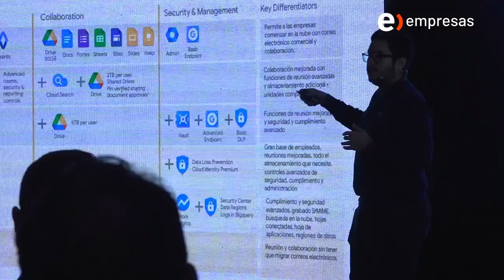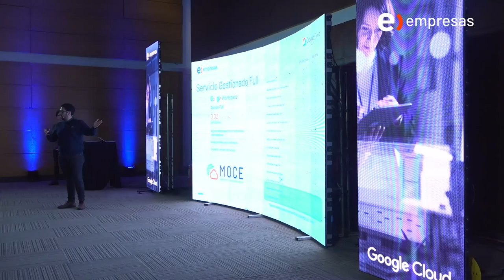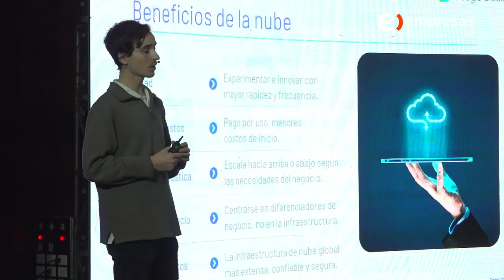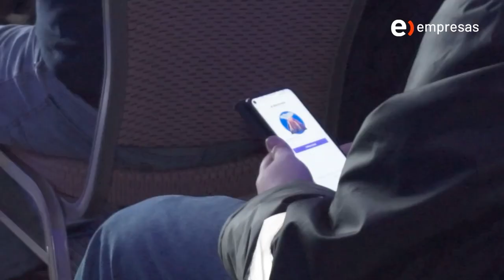Google Week - Entel Empresas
Revive los momentos más destacados de la Google Week, que se llevó a cabo en La Serena y Puerto Montt.

Durante esta emocionante semana, líderes de la industria, expertos en tecnología y visionarios se reunieron en dos ciudades impresionantes para explorar las últimas tendencias en transformación digital, inteligencia artificial y soluciones empresariales de Google.